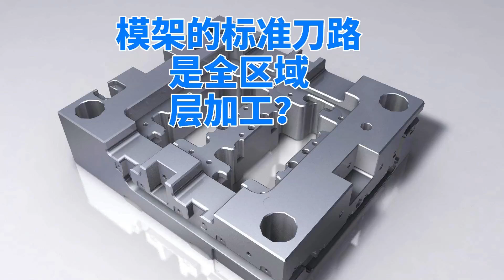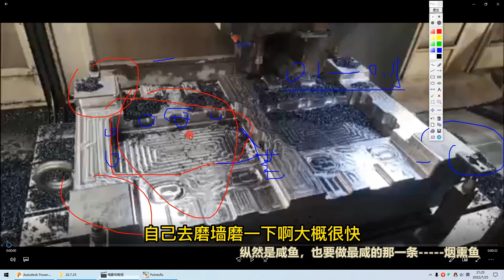模架的標準刀路是全區域順銑嗎？